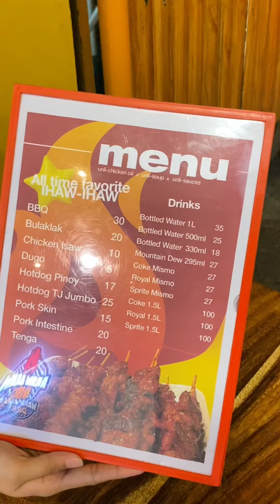Araw Araw BBQ